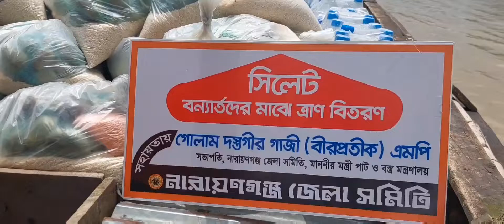বস্ত্র ও পাটমন্ত্রী গোলাম দস্তগীর গাজী'র সহ‌যোগীতায় সুনামগ‌ঞ্জে ত্রান সামগ্রী বিতরন